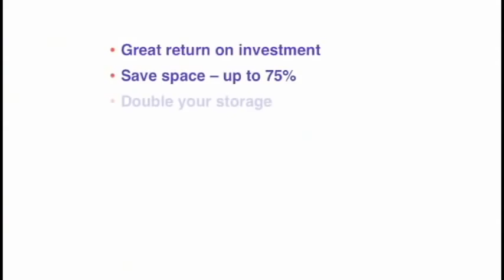Avanta_Shuttle_Racking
Short video showing a shuttle racking installation